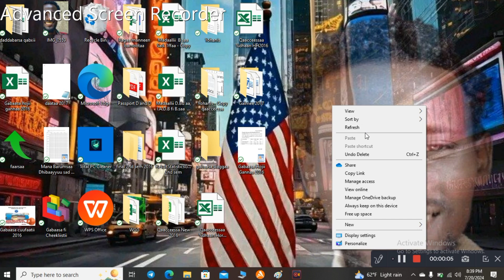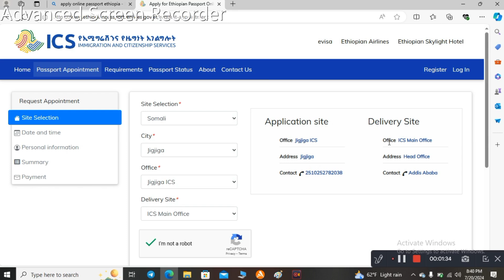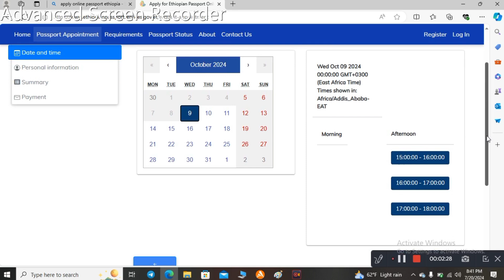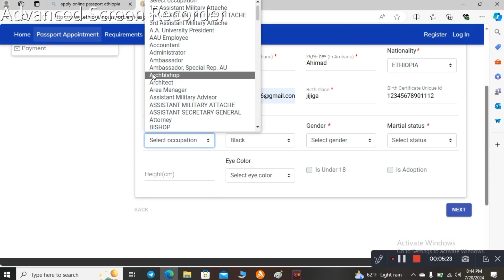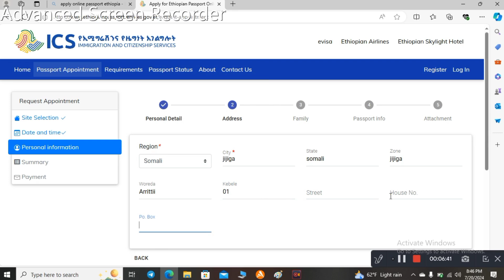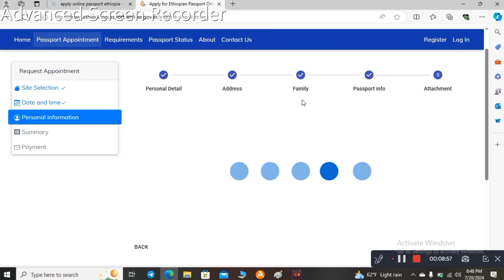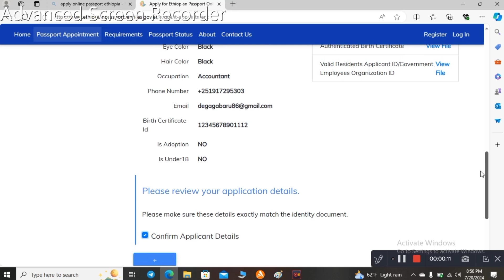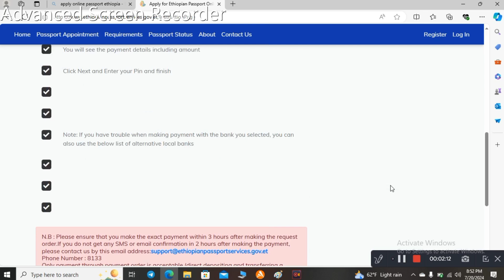Online Passport! Ethiopia Very important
Manuma keessan ta'aatii Passporti argadhaa.
passportiin 40500 gale